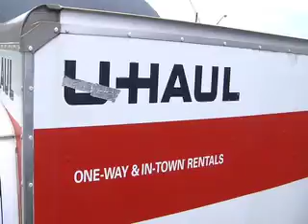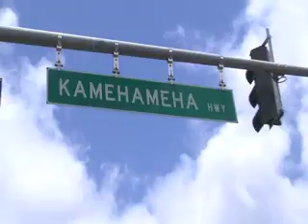2011-06-05 Bless Kaneohe Community Outreach.mov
Hope Chapel blesses Kaneohe by passing out bottles of water at a busy intersection.